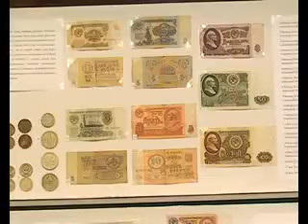Музей денег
Монеты времен правления Николая II, банкноты гражданской войны, первые советские деньги -- теперь их можно увидеть и в ЮУрГУ. В нашем вузе появился музей денег.   Идея создания музея денег возникла у декана факультета экономики и предпринимательства Татьяны Шиндиной. Именно её монеты и составили основную часть коллекции.
Сейчас экспонаты музея охватывают весь 20 век. В коллекции представлены денежные знаки различных стран. Среди них серебряные монеты дореволюционной Кубы и фашисткой Германии. Каждая монета имеет свое историческое значение.
Организаторы музея планируют собрать коллекцию российских и зарубежных монет 19 века. Все желающие могут посмотреть экспонаты в аудитории 127 3б корпуса.